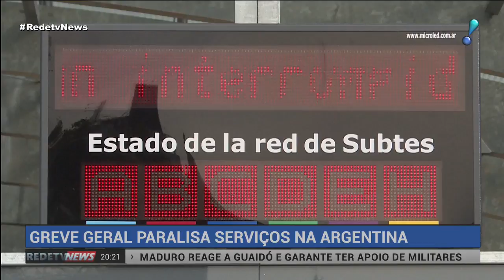Greve geral na Argentina paralisa serviços públicos importantes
A Argentina está em greve geral desde a meia-noite./ Sindicatos convocaram uma paralisação de 24 horas contra políticas econômicas do governo de Mauricio Macri.